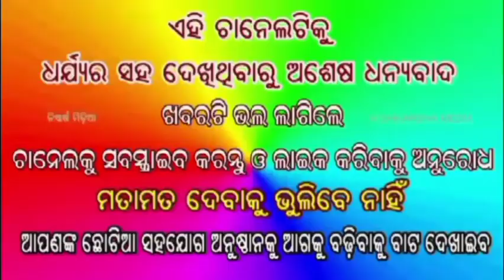Land worship for the hanuman temple at ratilo